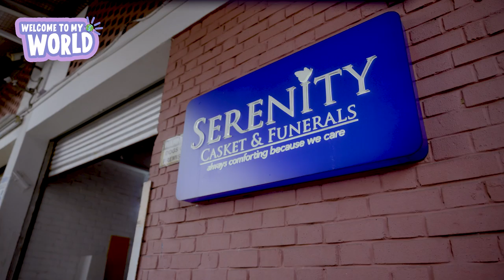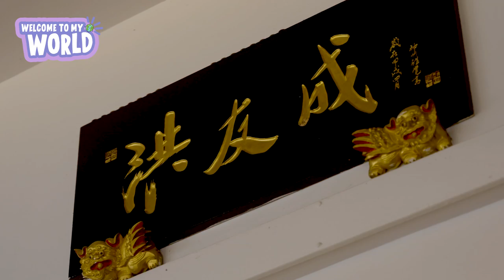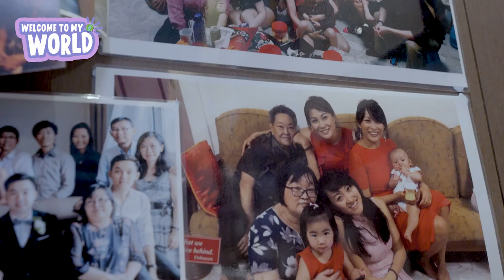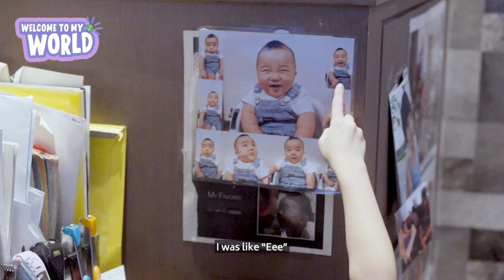Welcome To My World – A Day In The Life Of An Embalmer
Being an embalmer is not a common career choice but it's a job that has got to be done. Tune in as Sarah, who leads a team of female embalmers from Serenity Casket & Funerals, share more about what is done to help families through the journey of losing a loved one.

Welcome to My World takes you behind the scenes of not so common careers of some Singaporeans.